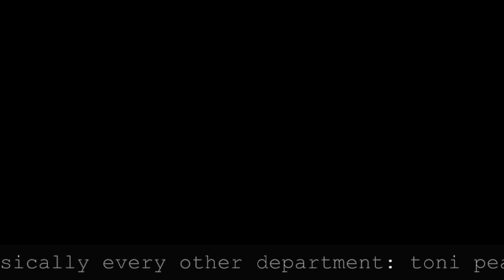Outside Ourselves 1.4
This video is about Outside Ourselves 1.4